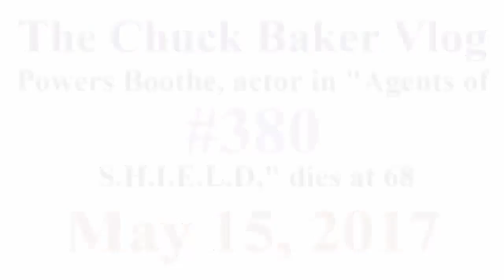The Chuck Baker Vlog 380, May 15, 2017: Powers Boothe, actor in "Agents of S.H.I.E.L.D," dies at 68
Powers Boothe, actor in "Agents of S.H.I.E.L.D," dies at 68

Unarmed man dies after Las Vegas cops use stun gun, neck restraint

Memphis, Tennessee, Man Fatally Sets Himself on Fire on Facebook Live